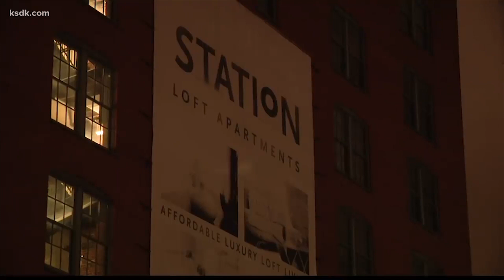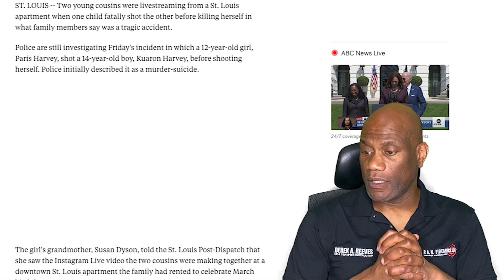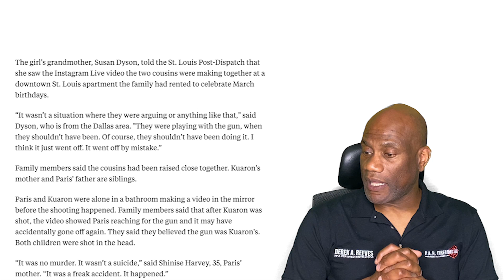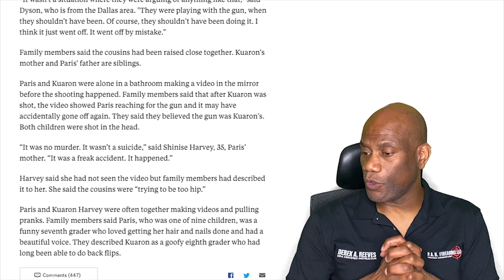A tragedy in St. Louis, MO and what should be learned from it....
A teen girl and her cousin gained access to a firearm, while live streaming on social media she shot her cousin and then herself. It is a sad story to tell but it shows the importance of being 100% responsible with the owning, storage and securing of firearms. I discuss that and why it is ultimately important to tutor children on firearm safety...

YouTube: KSDK News - Family: Shooting of 12-year-old girl and 14-year-old cousin in downtown St. Louis was accidental

ABCNews.com - Online video shows girl fatally shooting cousin and herself

Connecticut Gun Bench does not own any of the linked media and they are used for reference purposes only. Connecticut Gun Bench reserves all copyrights, no reproduction without written permission.